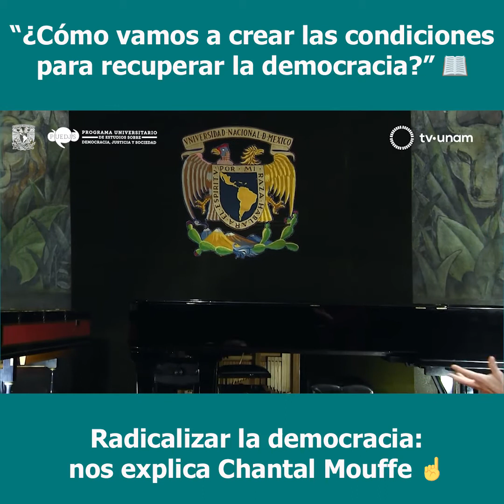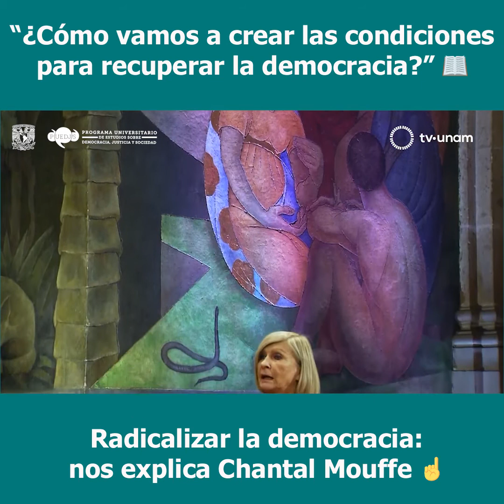Chantal 4 facebook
Tras el colapso del neoliberalismo en muchas partes del mundo, ¿Es posible recuperar la democracia? ¿Imaginar su radicalización es solamente una utopía?